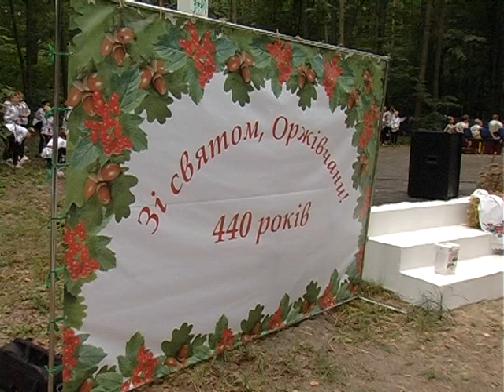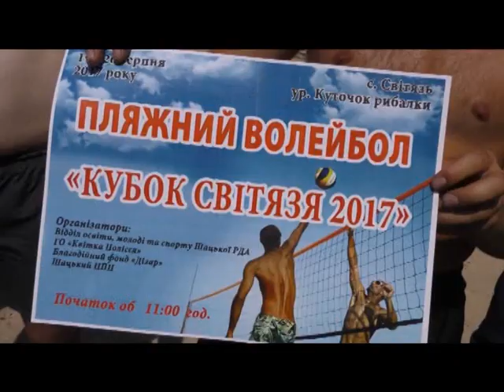Новини Рівного від 21.08.2017